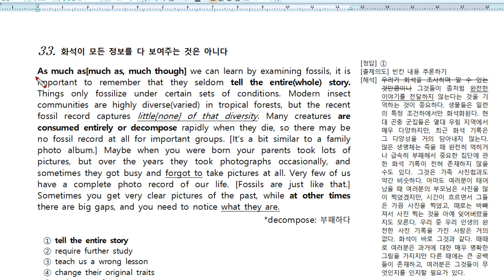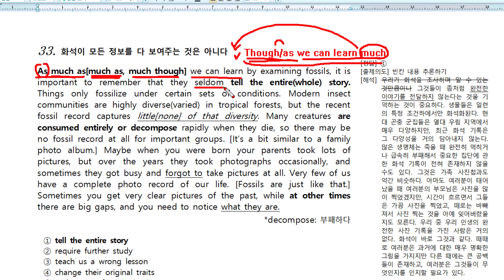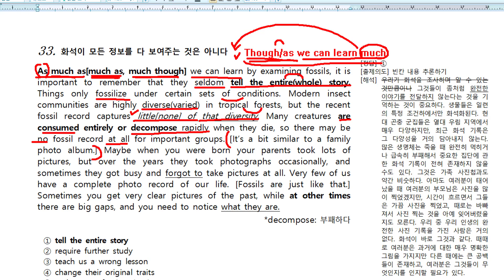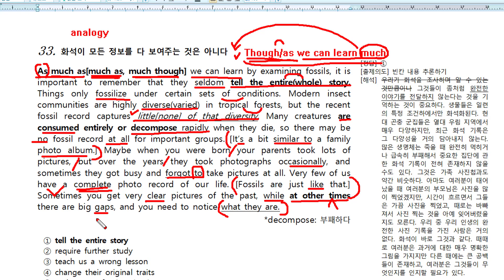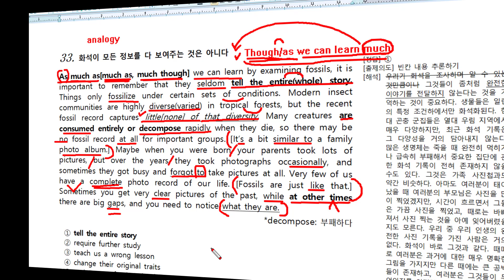모의_2020_11월_고1_33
2020년 11월 고1 모의곳6ㅏ 33번 해설입니다.